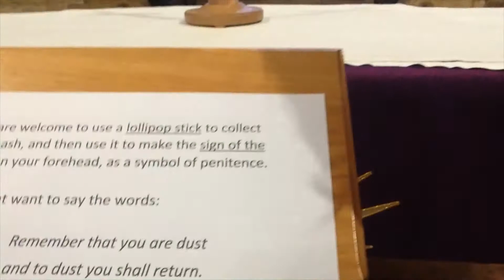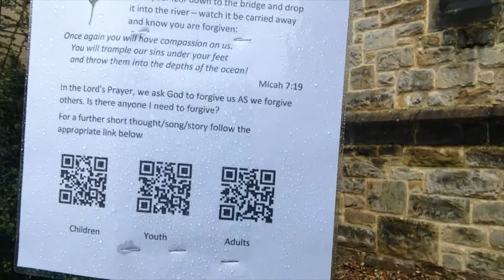Ash Wednesday Assembly 2021